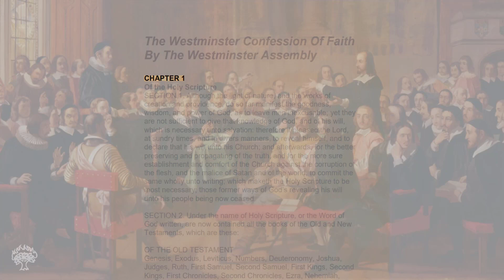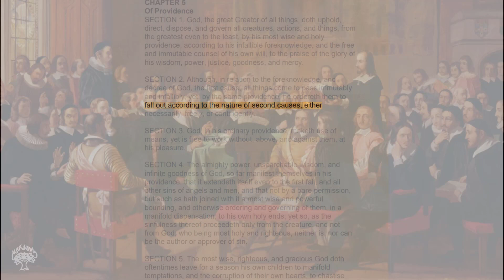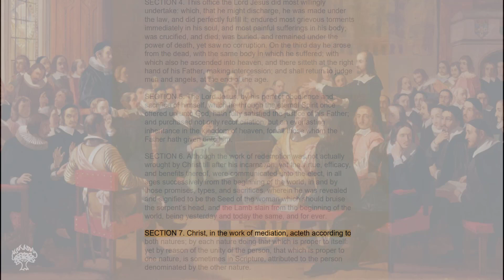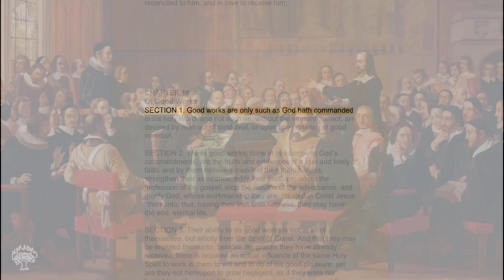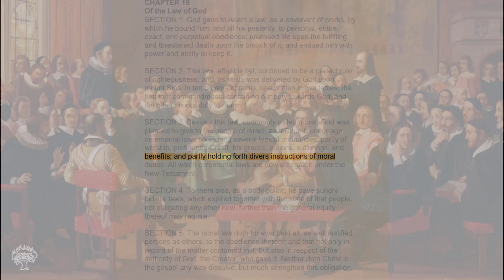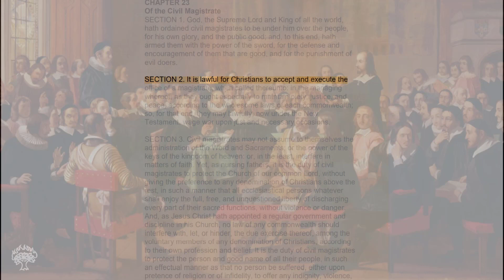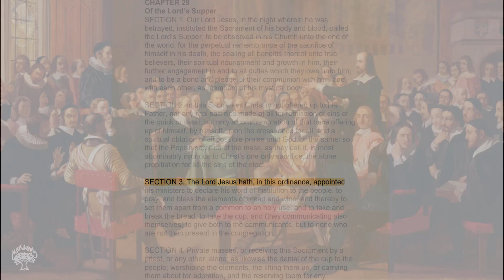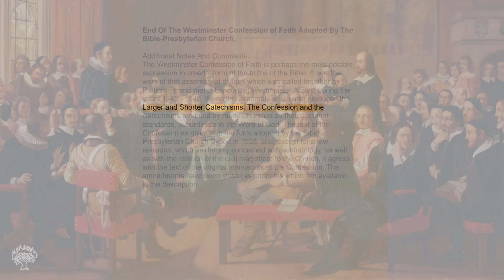The Westminster Confession Of Faith (Full Audiobook) | Westminster Assembly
The Westminster Confession Of Faith By The Westminster Assembly
Adapted By The Bible Presbyterian Church

00:00 - CHAPTER 1: Of the Holy Scripture
04:43 - CHAPTER 2: Of God, and of the Holy Trinity
06:16 - CHAPTER 3: Of God’s Eternal Decree
08:36 - CHAPTER 4: Of Creation
09:21 - CHAPTER 5: Of Providence
11:32 - CHAPTER 6: Of the Fall of Man, of Sin, And of the Punishment Thereof
12:49 - CHAPTER 7: Of God’s Covenant with Man
14:41 - CHAPTER 8: Of Christ the Mediator
17:49 - CHAPTER 9: Of Free Will
18:48 - CHAPTER 10: Of Effectual Calling
20:11 - CHAPTER 11: Of Justification
22:00 - CHAPTER 12: Of Adoption
22:30 - CHAPTER 13: Of Sanctification
23:22 - CHAPTER 14: Of Saving Faith
24:18 - CHAPTER 15: Of Repentance unto Life
25:39 - CHAPTER 16: Of Good Works
27:58 - CHAPTER 17: Of the Perseverance of the Saints
28:55 - CHAPTER 18: Of the Assurance of Grace and Salvation
30:48 - CHAPTER 19: Of the Law of God
33:17 - CHAPTER 20: Of Christian Liberty, and Liberty of Conscience
33:22 - CHAPTER 21: Of Religious Worship, and the Sabbath-day
38:12 - CHAPTER 22: Of Lawful Oaths and Vows
40:13 - CHAPTER 23: Of the Civil Magistrate
42:19 - CHAPTER 24: Of Marriage and Divorce
43:57 - CHAPTER 25: Of the Church
45:25 - CHAPTER 26: Of the Communion of Saints
46:26 - CHAPTER 27: Of the Sacraments
47:37 - CHAPTER 28: Of Baptism
49:09 - CHAPTER 29: Of the Lord’s Supper
52:06 - CHAPTER 30: Of Church Censures
53:08 - CHAPTER 31: Of Synods and Councils
54:26 - CHAPTER 32: Of the State of Man after Death, And of the Resurrection of the Dead
55:22 - CHAPTER 33: Of the Last Things
56:39 - The Westminster Confession of Faith is the most notable creedal form of the truths of the Bible subordinate to the Word of God by an assembly of 121 Theologians which was called together by Parliament and met in London, at Westminster Abbey, during 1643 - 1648. The text of the WCF as given is in the form adopted by the Bible Presbyterian Church Synod in 1938, and, except for a few revisions, which are largely concerned with eschatology and the relation of the civil magistrate to the Church, it agrees with the text of the original manuscript of the Confession.

List of amendments to the WCF adopted by the BP Church are as follows:
1) Chap 8, S4: The last phrase reads: “at the end of the world.”
2) Chap 20, S4: This section concludes with an additional phrase: “and by the power of the civil magistrate.”
3) Chap 22, S3: This section includes the following sentence: “Yet it is a sin to refuse an oath touching any thing that is good and just, being imposed by lawful authority.”
4) Chap 23, S3: “ The civil magistrate may not assume to himself the administration of the Word and Sacraments, or the power of the keys of the kingdom of heaven: yet he hath authority, and it is his duty, to take order, that unity and peace be preserved in the Church, that the truth of God be kept pure and entire, that all blasphemies and heresies be suppressed, all corruptions and abuses in worship and discipline prevented or reformed, and all the ordinances of God duly settled, administered, and observed. For the better effecting whereof, he hath power to call synods, to be present at them, and to provide that whatsoever is transacted in them be according to the mind of God.”
5) Chap 24, S4: Includes as the last sentence: “The man may not marry any of his wife’s kindred nearer in blood than he may of his own, nor the woman of her husband’s kindred nearer in blood than of her own.”
6) Chap 25, S6: “There is no other head of the Church but the Lord Jesus Christ: nor can the Pope of Rome in any sense be head thereof; but is that antichrist, that man of sin, and son of perdition, that exalteth himself in the Church against Christ, and all that is called God.”
7) Chap 31, S1: “For the better government, and further edification of the Church, there ought to be such assemblies as are commonly called Synods or Councils.” The remainder of this section has been added.
8) Chap 31, S2: Section 2 has been omitted. The omitted section reads: “As magistrates may lawfully call a synod of ministers, and other fit persons, to consult and advise with about matters of religion; so if magistrates be open enemies to the Church, the ministers of Christ, of themselves, by virtue of their office, or they, with other fit persons upon delegation from their Churches, may meet together in such assemblies.”
9) Chap 32, S2: “At the last day, such as are found alive shall not die, but be changed: and all the dead shall be raised up with the selfsame bodies, and none other, although with different qualities, which shall be united again to their souls for ever.”
10) Chap 32, S3: “The bodies of the unjust shall, by the power of Christ, be raised to dishonor; the bodies of the just, by his Spirit, unto honor, and be made conformable to his own glorious body.”
11) Chap 33: The title reads: “Of the Last Judgment.”

This audiobook has been produced and made available by The Bible-Presbyterian Church of WA